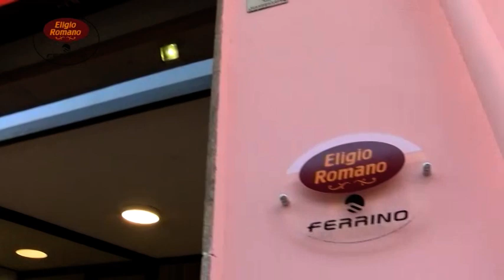Nonostante le difficoltà legate ai migranti Serino si conferma comunità accogliente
Sondaggio tra i serinesi che si confermano una comunità accogliente.